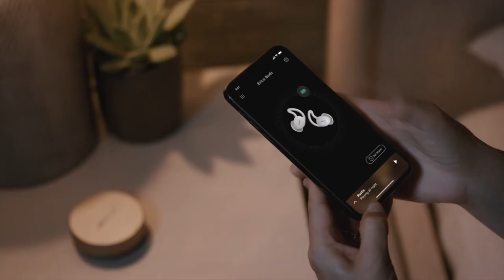Bose Sleepbuds II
Bose Sleepbuds II jsou miniaturní bezdrátová sluchátka podporující zdravý spánek (Tato sluchátka nejsou určena pro poslech hudby!), která dokáží pomocí uklidňujících zvuků maskovat nežádoucí ruchy okolí jako je chrápání, hlučná ulice, hlasití sousedé a další které vám nedovolují v klidu usnout. Se Sleepbuds si užijete zasloužený spánek a probudíte se odpočatí i svěží.